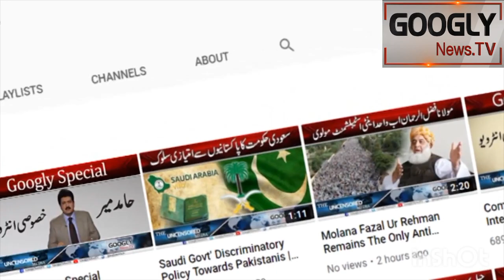Nigran Chief Minister Punjab Syed Mohsin Raza Naqvi Kei Halaf Bardari Kai Manazir | Googly News TV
Nigran Chief Minister Punjab Syed Mohsin Raza Naqvi Kei Halaf Bardari Kai Manazir